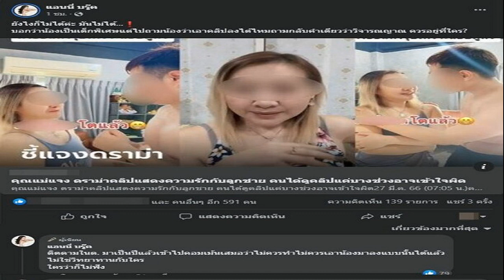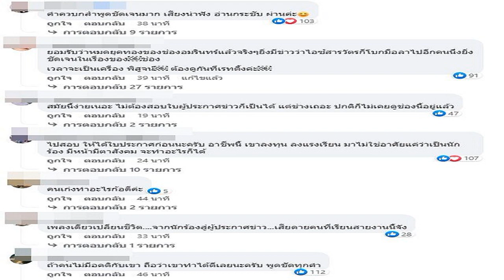แชร์กันพรึบ สปีชจากใจ นนกุล Call Out กระตุ้นรัฐบาลดันวงการบันเทิงไทย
ทรงพลังอย่างแรง นนกุล Call out ดังๆ กลางงานคมชัดลึกอวอร์ด กระตุ้นรัฐบาลดันวงการบันเทิงไทย ลั่น “ถ้าคุณไม่รู้ว่าจะเริ่มต้นยังไง ถามผมได้นะครับ
เสร็จสิ้นลงไปแล้ว สำหรับงานประกาศรางวัล “คมชัดลึกอวอร์ด ครั้งที่ 19” เพื่อมอบรางวัลให้กับเหล่าศิลปินที่ทุ่มเททำผลงานออกมาถูกอกถูกใจแฟน ๆ

ทว่าไฮไลต์ของงานที่หลายคนฮือฮา เมื่อ “นนกุล” หรือชานน สันตินธรกุล ซึ่งเจ้าตัวขึ้นไปเป็นตัวแทนภาพยนตร์ “บุพเพสันนิวาส 2” รับรางวัล ละคร/ภาพยนตร์ สืบทอด สร้างสรรค์ ศิลปวัฒธรรมร่วมสมัย ซึ่งหากฟังเผิน ๆ แล้วอาจจะเป็นคำกล่าวขอบคุณ รับรางวัลที่ซึ้งกินใจ
แต่ทว่านนกุล ก็ปิดท้ายคำพูดด้วยการฝากข้อความไปถึง รัฐบาลให้ช่วยสนับสนุนผลงานศิลปะบนเวที

“สิ่งที่ผมอยากจะพูดก็คือ มีประเทศหนึ่งที่รัฐบาลผลักดัน Soft Power ของประเทศ แล้วประเทศนั้นก็ทำสำเร็จครับ ในปี 1998 นักท่องเที่ยวของประเทศนั้น มีเพียง 3,908,000 คน
แต่ในปี 2019 นักท่องเที่ยวของประเทศนั้น มีเพิ่มเป็น 17,503,000 คน ประเทศไทยของเราปี 2019 มีนักท่องเที่ยวเกือบ 40 ล้านคนอยู่แล้ว ถึงแม้ว่าตัวรัฐอาจไม่ได้ส่งเสริมเท่าประเทศนั้นด้วยซ้ำ แต่ลองคิดดูสิครับว่า ถ้าเกิดว่าสามารถทำได้อย่างประเทศนั้นล่ะก็ ประเทศเราจะมีวงการบันเทิงที่ดียิ่งขึ้นไปอีกแน่นอน

เพราะฉะนั้นผมอยากจะฝากถึงคนที่มีความรู้ ความสามารถ และมีอำนาจในการเปลี่ยนแปลง ไม่ว่า ณ ปัจจุบันนี้ หรือในอนาคต ถ้าคุณไม่รู้ว่าจะเริ่มต้นยังไง ถามผมได้นะครับ ผมเชื่อว่าทุกคนต้องการเห็นวงการบันเทิงไทยไปสู่ระดับโลก ขอบคุณครับ”

งานนี้ หลังจากที่คำกล่าวของนนกุลถูกเผยแพร่ไปในโลกโซเชียลฯ ก็ทำให้หลายคนเข้ามาแสดงความคิดเห็นต่อประเด็นนี้กันอย่างมากมาย

โดยมีการเมนชั่นถึงสิ่งที่เขาพูดในตอนท้ายของสปีช พร้อมชื่นชมสปิริตในการ Call out ประเด็นการสนับสนุนผลงานศิลปะ และไม่เพิกเฉยต่อปัญหา